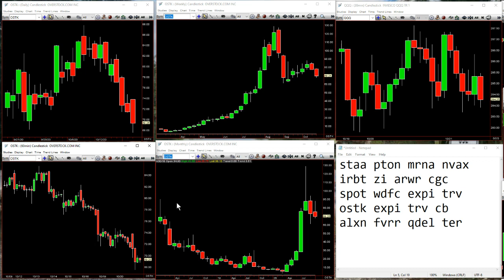TheStrat Time Report October 21st 2020